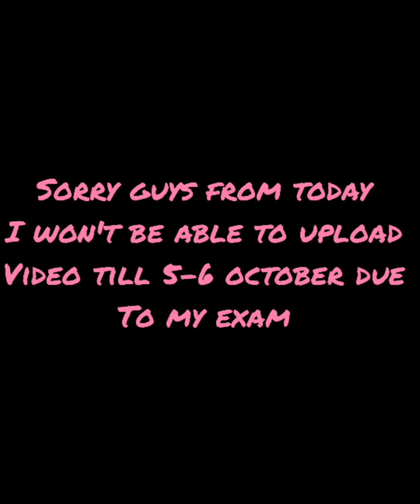How to make a pen stand | pen stand out of juice box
Guys .. I hope you all like my video..

How to make a pen stand

Shuddhi's world